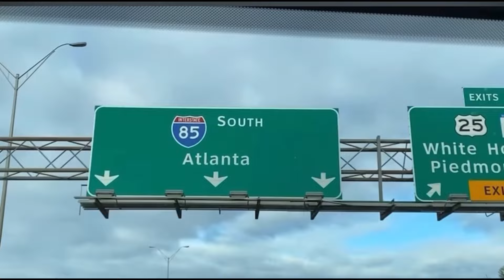Create a Food Pantry at Home | PREPPER PANTRY TOUR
All these things help the channel and us grow,

🦋 TO SEND THINGS:
TommyBites TV
P.O.BOX 6401

 Philippians 4:11-13
* content in what God has provided